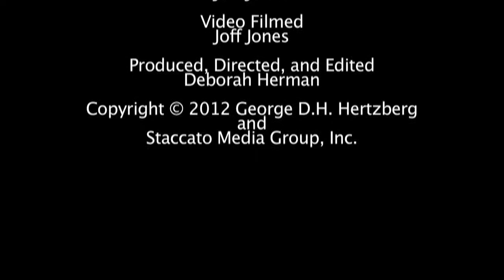Halloween Demons: A Trick or Treat Song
This is a song for children to sing when ringing doorbells for "Trick or Treat" on Halloween. I composed this song and lyrics for parents and teachers to teach to their children and to help encourage them to keep their tricks harmless.

The melody is based upon a song, "You Broke the Magic of the Pan," I wrote in 2011 for a  Hanukkah children's play at Temple Emanuel of the Pascack Valley in New Jersey. The lyrics are both new and a modification of those I wrote for the play.

Joff Jones of Staccato Media shot the video and audio, performed and arranged the musical accompanyment and helped with the melody and lyrics. Deb Herman edited the shoot, designed the graphics and polished the product.

- George D.H. Hertzberg